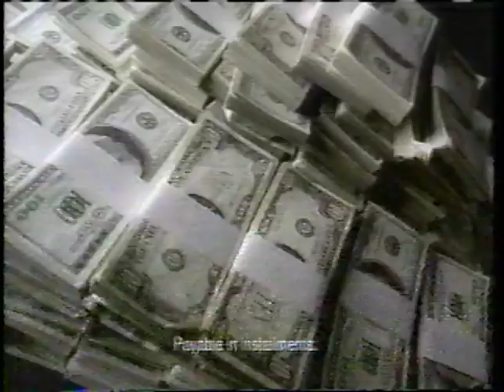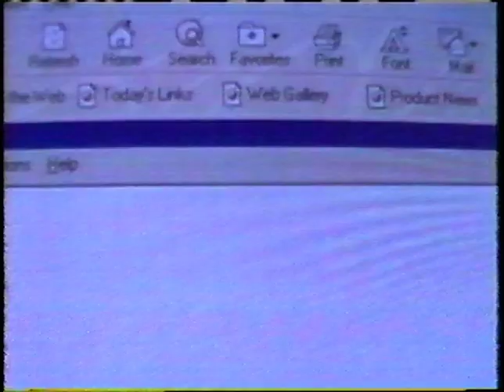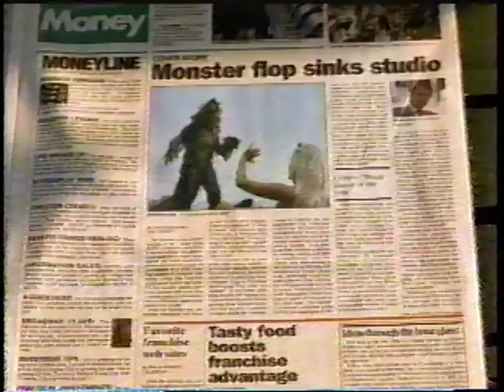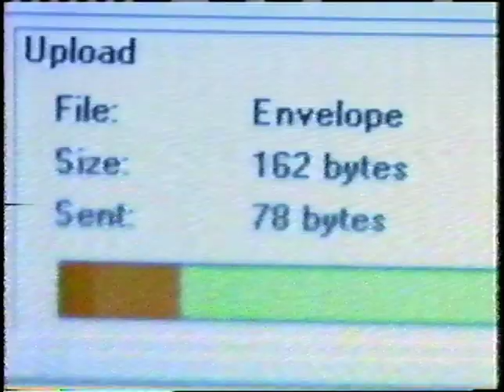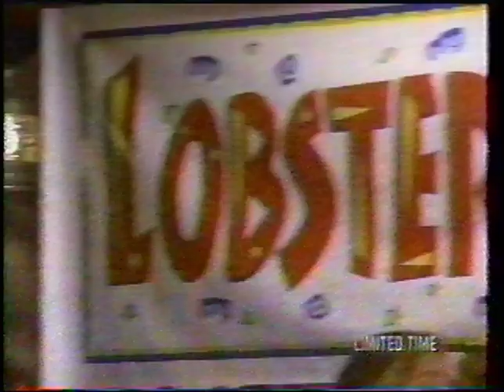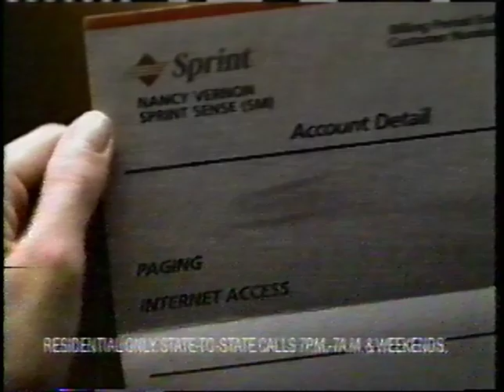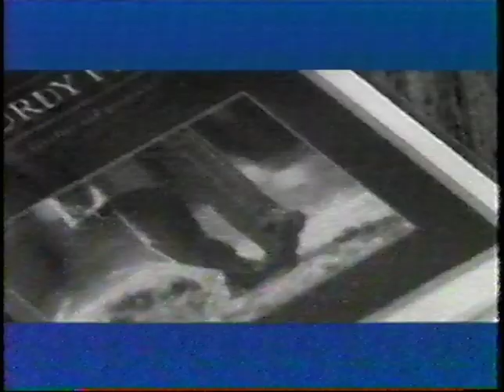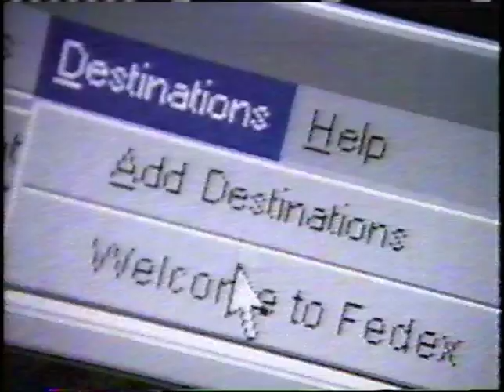commercials - Fox 25, Boston, WFXT - March, 1997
at least I think it's march. Might be april